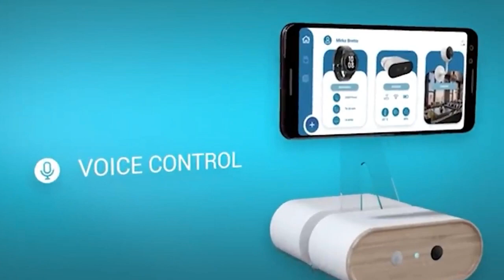Top 5 Futuristic Gadgets On Amazon 2022 | Urdu ,Hindi - Harm Info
Asalm O Alaikum harminfo Family. In This Video I Will Tell You About Top 5 Cool And Best Gadgets On Amazon Hope You Guys Enjoy The Video Give A Like If You Enjoy The Video And Also Subscribe To My Channel To Get More Informative Videos Like This. Take Care Allah Hafiz.